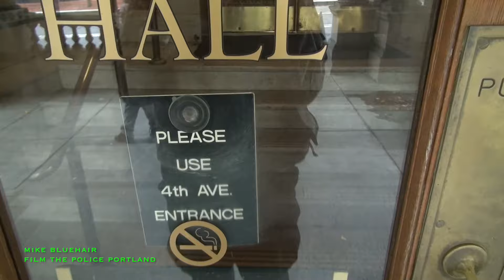Portland City Hall Come To Speak Stay For The Beatings 9